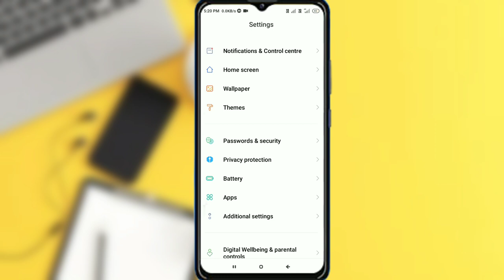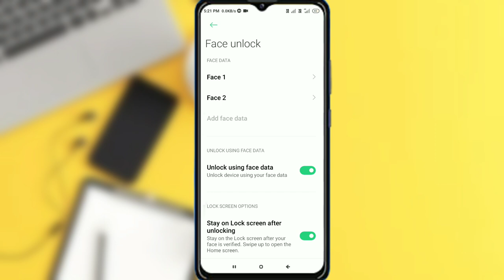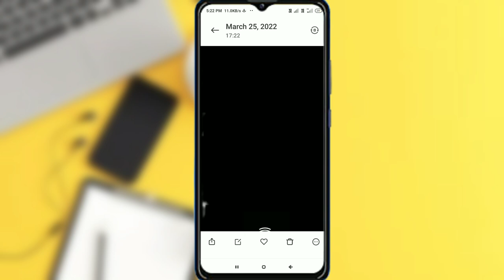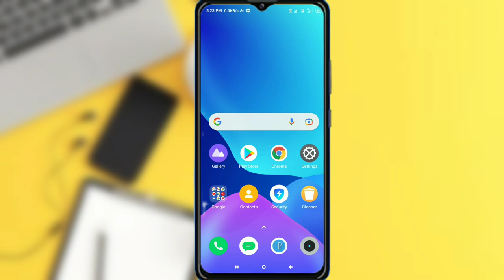Realme C35 fingerprint lock | realme C35 main display fingerprint kaise lagaen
cover topic

realme c35 how to set fingerprint lock in display
in display fingerprint lock in realme c35